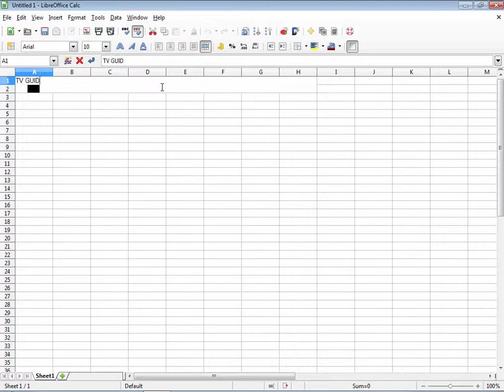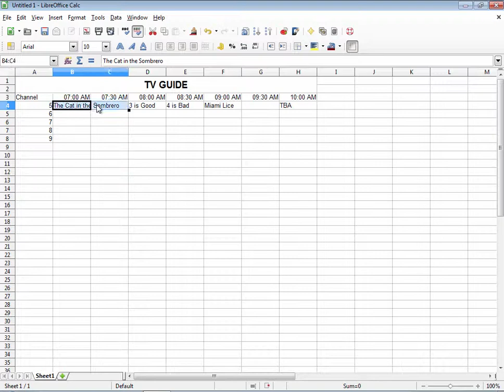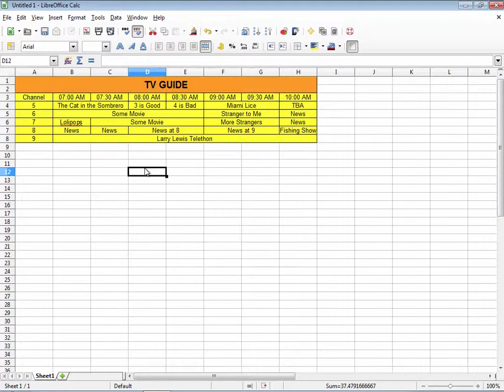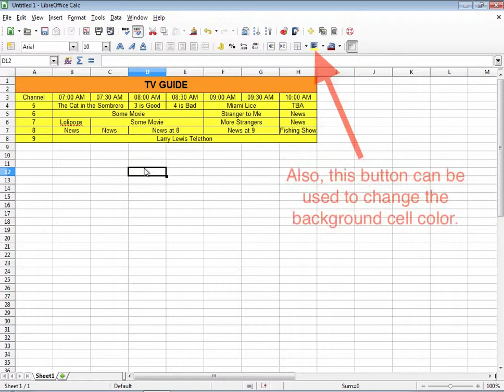LibreOffice Calc: Formatting Example - A Simple TV Guide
This video has no audio.  It demonstrates how to create a simple TV guide using the Formatting Cell Dialog Box.